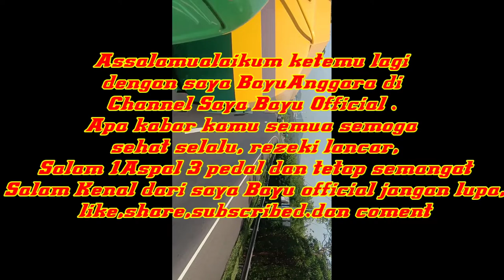Pejuangan trailer tengki setelan vs stadar pabrik😲😵 nanjak di km88 tol cipularang muatan Fame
Assalamualaikum ketemu lagi dengan saya Bayu anggara di Channel Bayu official .